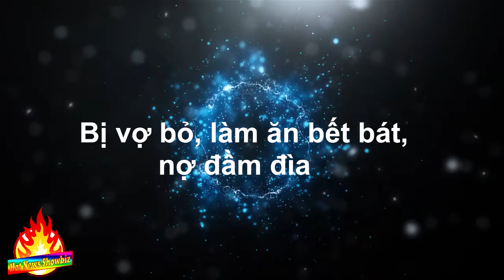CHÂU TẤN - LÝ Á BẰNG, cái giá phả trả cho kẻ phụ bạc | Hot News Showbiz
Lý Á Bằng sinh ngày 27/9/1971, là nam diễn viên nổi tiếng người Trung Quốc. Anh được đông đảo khán giả châu Á, trong đó có Việt Nam biết đến và yêu thích qua vai Quách Tĩnh trong Anh hùng xạ điêu 2003 và Lệnh Hồ Xung trong Tiếu ngạo giang hồ 2001
► Top sao hoa
► Hóng hớt showbiz
► Hóng showbiz
► Tiểu sử của sao